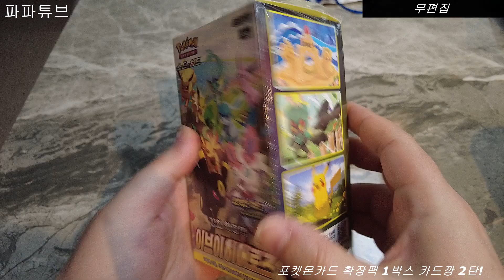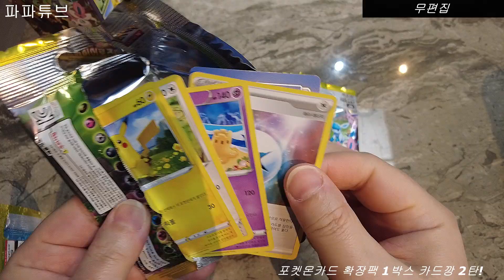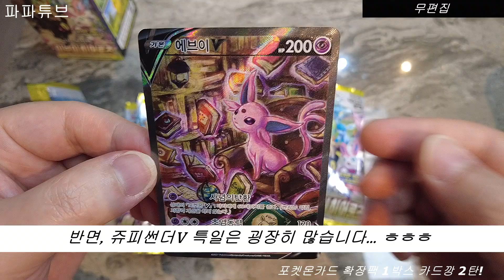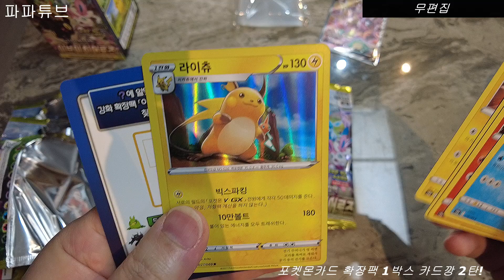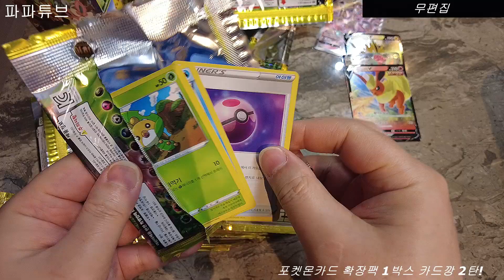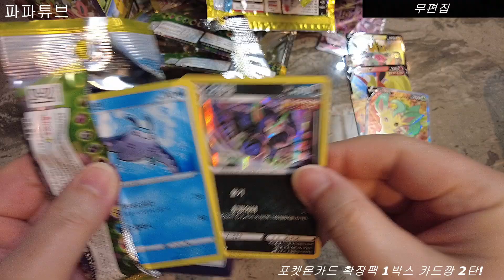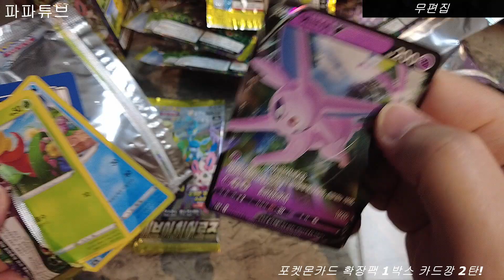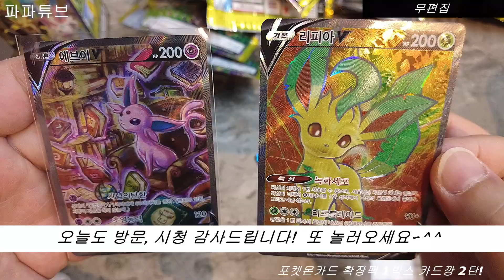포켓몬카드 확장팩 1박스 카드깡 시리즈 2탄! 파파튜브 꿀잼 카드깡 영상! 과연 오늘은 어떤 카드가 나올것인지~!?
포켓몬카드 확장팩 1박스 카드깡 시리즈 2탄!
파파튜브 꿀잼 카드깡 영상!  과연 오늘은 어떤 카드가 나올것인지~!?